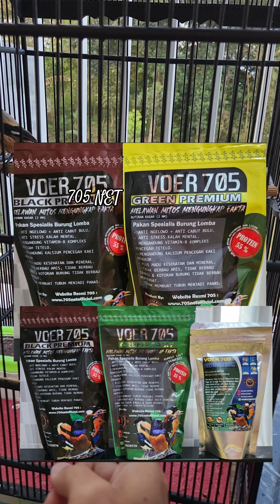Kurang Gacor Kurang Emosi , Burung Dikerek Di Atas 20 Meter 🤣😄🤣